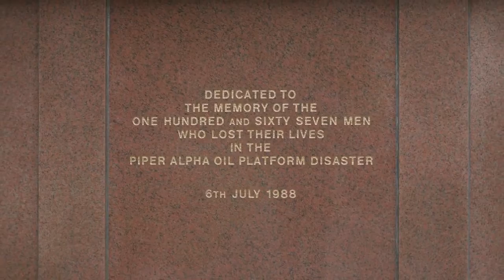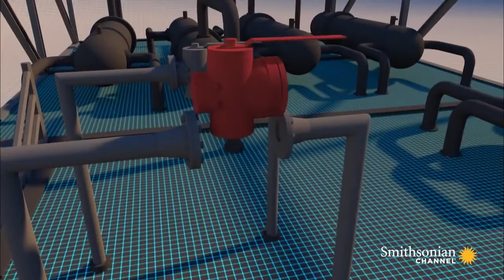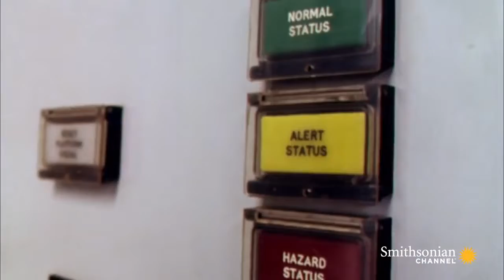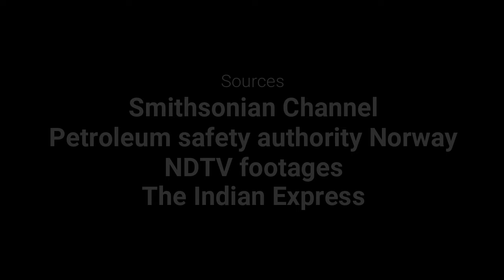FATAL DISASTERS IN OIL AND GAS INDUSTRY DUE TO HUMAN NEGLIGENCE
This video is a compilation of fatal historic disasters in the Oil and Gas industry due to human errors and negligence.
Sources and many thanks to:
Smithsonian channel
Petroleum Safety Authority Norway
NDTV